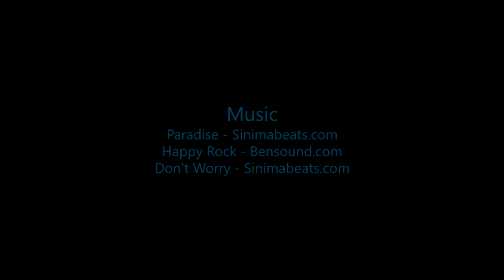Skydive B.I.G - David